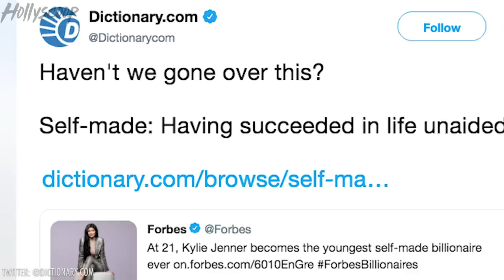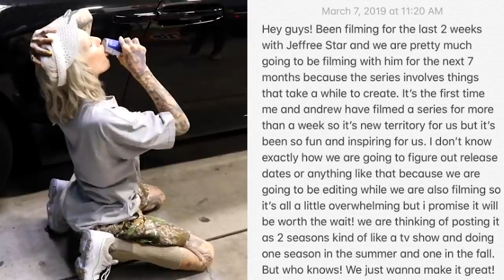Louis Tomlinson TRASHES Justin Bieber After Shawn Mendes LIKES Hailey Baldwin’s Picture On IG!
It is getting SHADY on social media!! Shawn Mendes liked a picture of Hailey Bieber on Instagram…and justin reacted! Then, Louis Tomlinson trashed Justin Bieber! The insulting thing he said about the Biebs coming up in a second. Jeffree Star dragged Kylie Jenner GETTING CROWNED YOUNGEST SELF-MADE BILLIONAIRE…what’s got him so bitter? We might be finding out in his new series with Shane Dawson…some new information was just released about the highly anticipated youtube show.